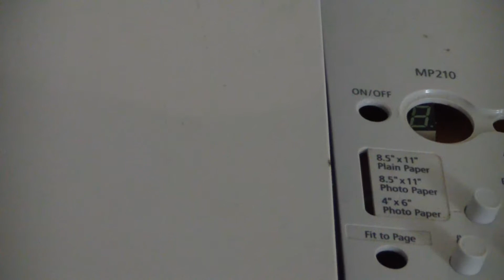Cannon MP210 Disassemble / teardown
Disassemble  / teardown